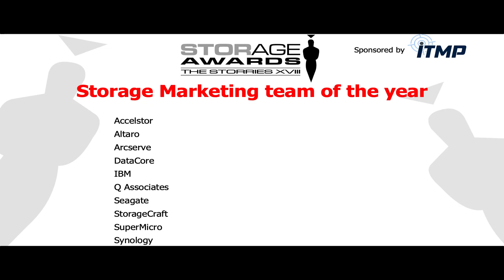Storage Awards - Marketing team of the Year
Storage Marketing team of the Year
Winner: SuperMicro